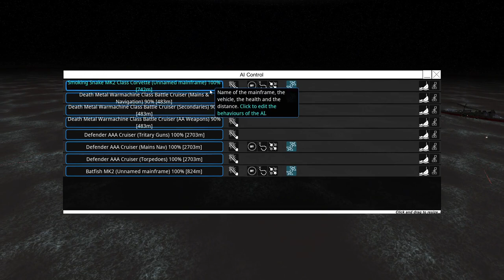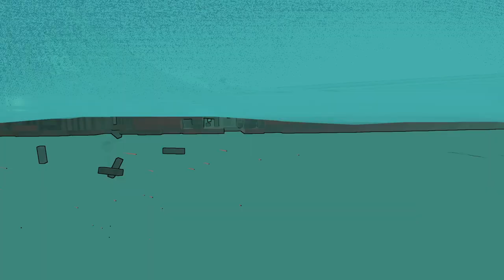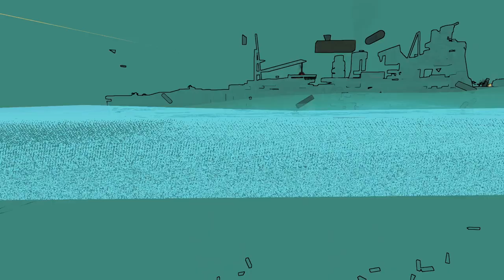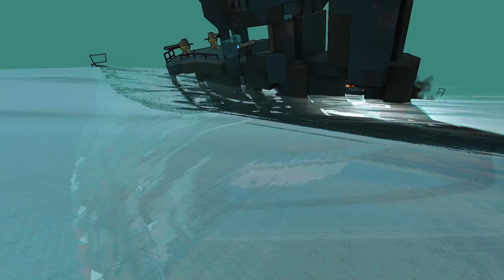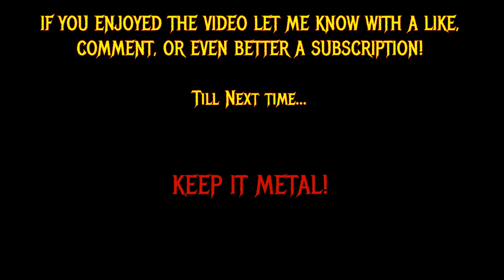Dama Does Finest Hour Solo part 19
This is a new FTD series where I will be playing finest hour.